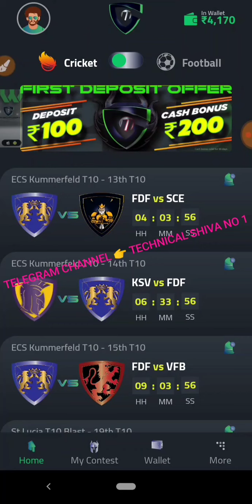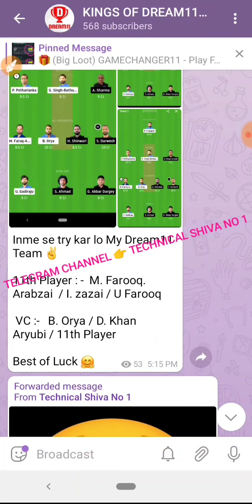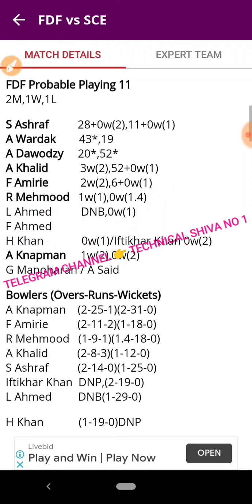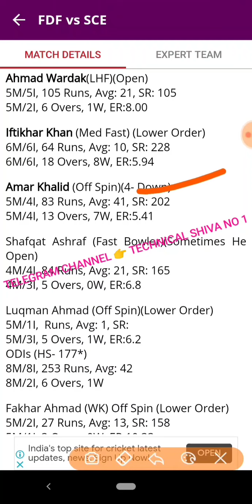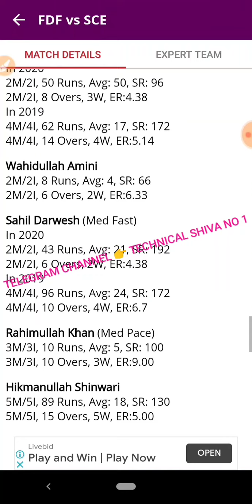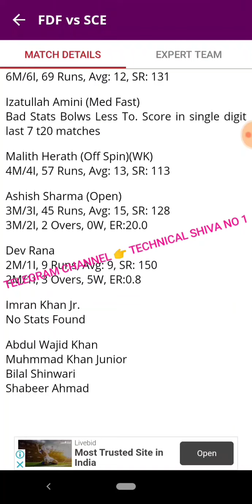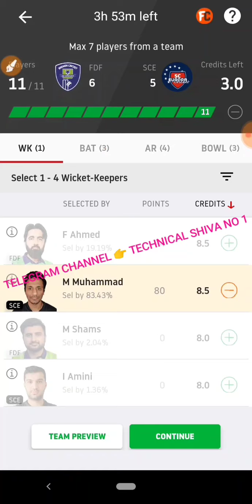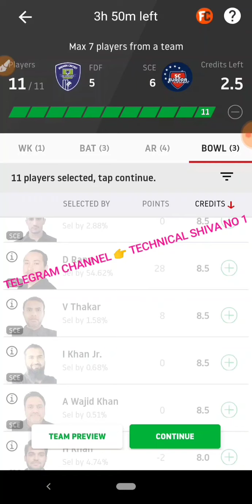FDF VS SCE DREAM11 AND GC11 PREDICTION JEET11 DOWNLOAD KARE 30 RS AUR FREE ENTRY LE 🤑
1 👉Telegram channel join Now 👉Technical Shiva No 1

1LIKE JARUR KARE.
bas 1LIKE.